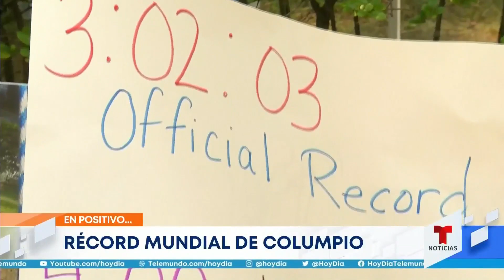Un niño de 12 años rompe el récord de más tiempo en un columpio | Noticias Telemundo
Video oficial de Noticias Telemundo. Sean Lewis pasó 32 horas balanceándose en un columpio con el apoyo de sus amigos y consiguió batir el récord reconocido por Guinness World Record. El padre del niño dijo sentirse muy orgulloso de la determinación del pequeño.

Noticias
Noticias Telemundo es un proveedor líder de noticias para los hispanos de EE.UU. Sus galardonados espacios de noticias, transmitidos desde Telemundo Center, incluyen los noticieros diarios “Noticias Telemundo”, con José Díaz-Balart; “Noticias Telemundo", con Julio Vaqueiro; “Noticias Telemundo Fin de Semana”, con Vaness a Hauc; “Noticias Telemundo Mediodía”, con Felicidad Aveleyra; y el segmento de noticias matutinas de “Un Nuevo Día”, con Nicole Suárez. El “Equipo Digital de Noticias Telemundo” ofrece contenido ininterrumpido para los hispanos de EE.UU. a través de sus crecientes plataformas móviles y en línea. “Noticias Telemundo Investiga” produce reportes investigativos y documentales en profundidad. “Noticias Telemundo Planeta Tierra” ofrece información relacionada con el medio ambiente y el cambio climático. Adicionalmente, “Noticias Telemundo” produce galardonados especiales de noticias, documentales y eventos noticiosos como debates políticos, asambleas ciudadanas y foros.